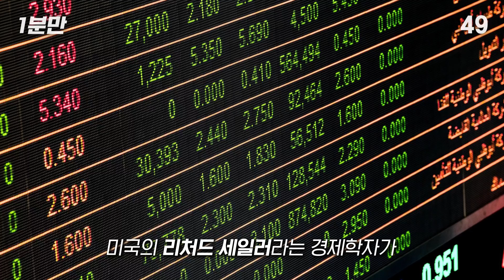1월 3일쯤 올리면 되는 영상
BGM info